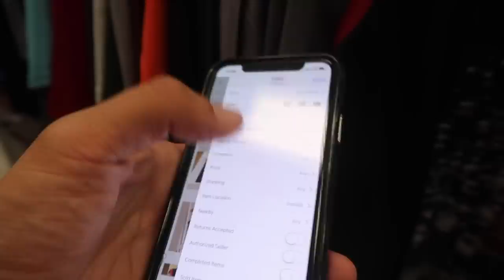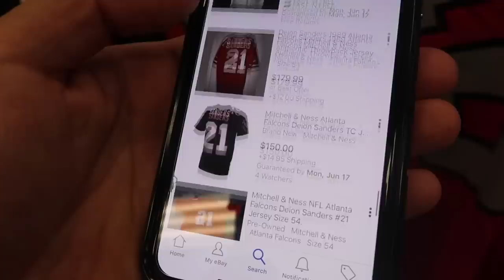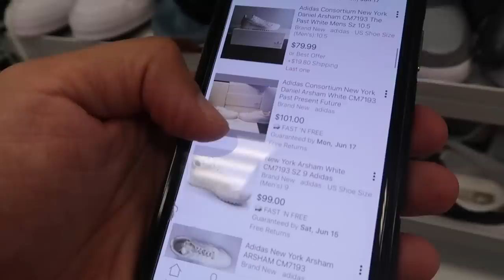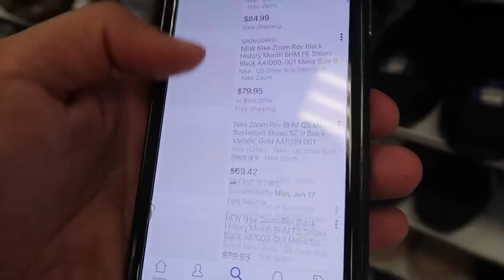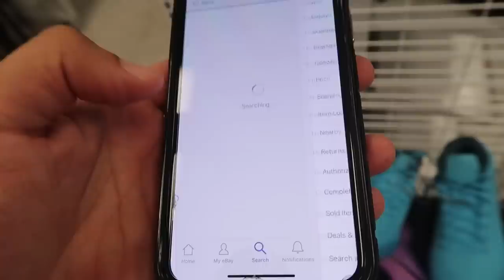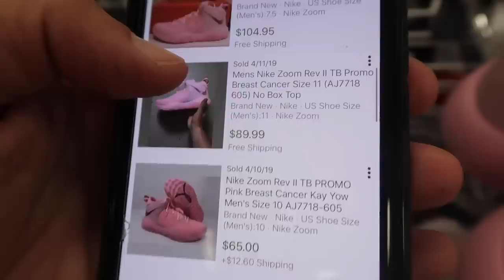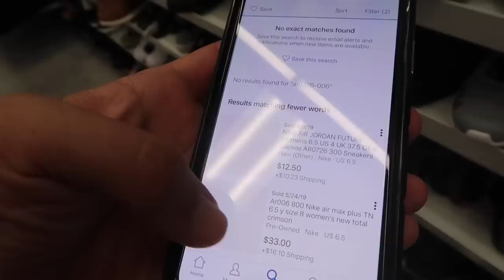PICKED UP A MIX OF NIKE KOBE'S FOR $55 AT ROSS!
Let's go shopping at Ross and see what we find! I visit as many Ross as I can in this vlog for some Ross steals and deals, shoes, kicks, deals and nike sneakers! I find 5 pairs of Kobe AD for $54. The Igloo, Purple Stardust and more! This trip to Ross vid is great for ross finds newbies, ross sneaker haul and my next Ross finds of the week.